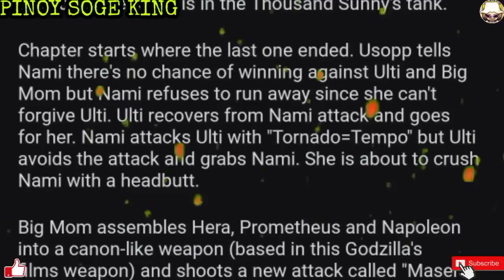GRABE! TATLO ang DEFEATED sa CHAPTER na ito!! | FULL 1013